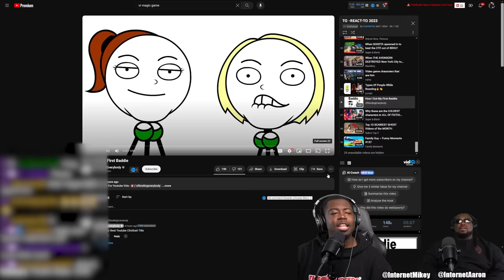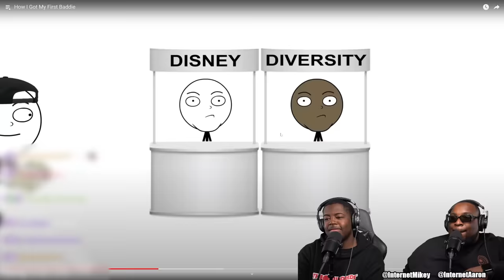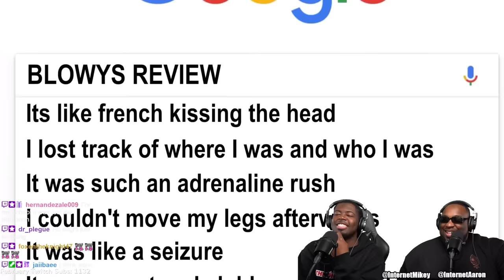When you get your FIRST Baddie...